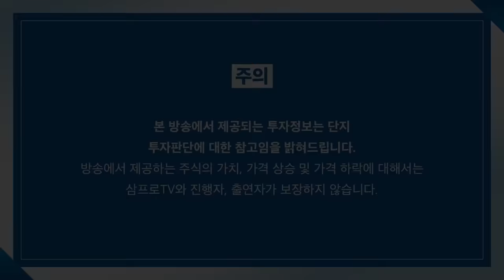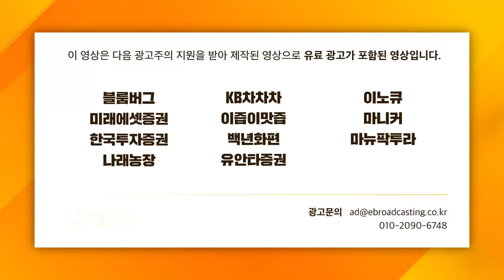[일당백 인터뷰] 대출 조이는 은행들, 빚투&영끌 막 내리나?_포컴마스 채상욱 대표